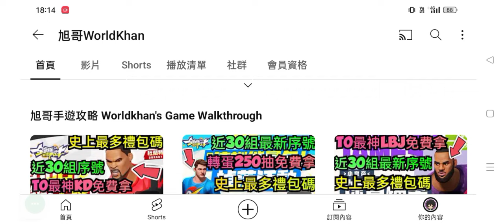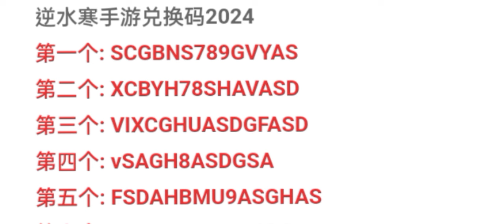旭哥手遊攻略 逆水寒 官方認證T0最神職業+2024最多禮包碼+近20組最新序號+7大職業全攻略